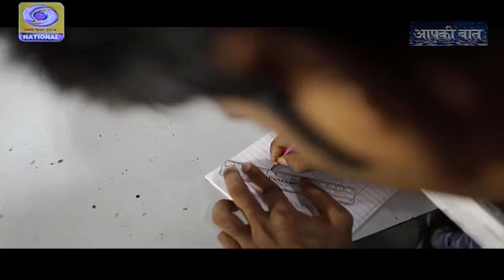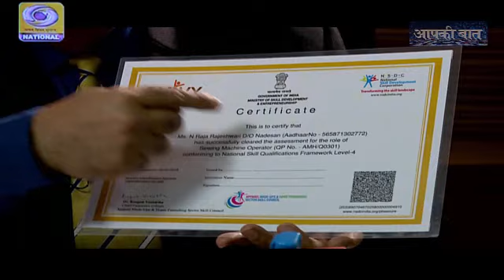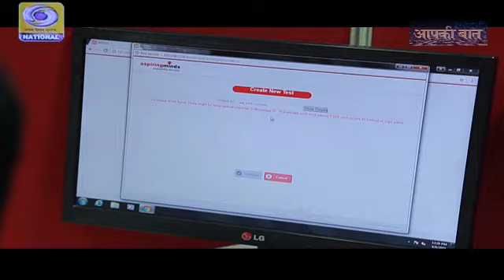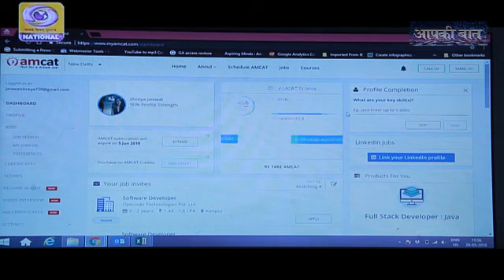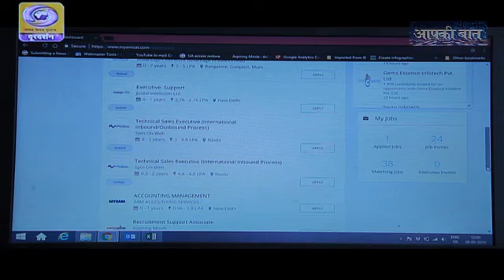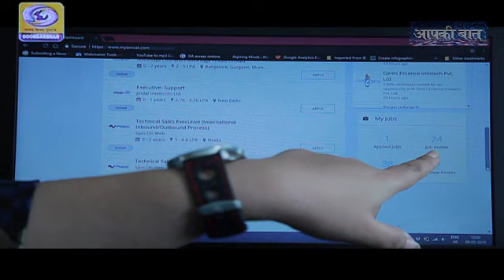Aap Ki Baat |Aspiring Minds working on important stage of Skilling | Ep #24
Assessment an important stage before getting the Skill Certificate. You will get the Skill card only when you clear the assessment.
Aspiring Minds doing the same in better & organised way